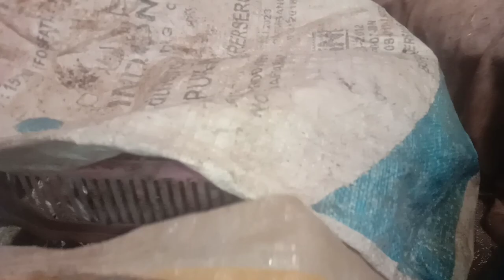GAK USAH BELI UREA LAGI‼️GANTI PAKAI PUPUK UREA ORGANIK INI SAJA